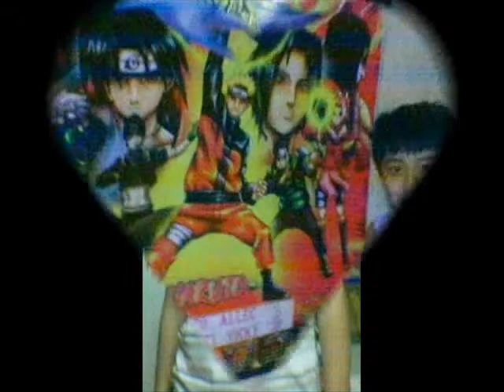Family Bronia & Sumayang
slide picture